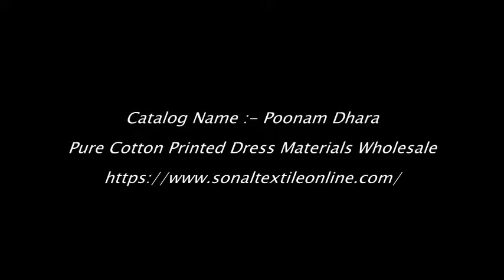POONAM DHARA DRESS MATERIALS BELOW 300 WHOLESALE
POONAM DHARA

Price : Rs.265

Weight : 8 KGS

MOQ : 12 Pieces (1 Set)

POONAM DHARA

    POONAM DHARA
    PURE COTTON PRINTED 2.50 METERS TOP
    WITH PURE COTTON PRINTED 2.0 METERS BOTTOM
    AND PURE COTTON PRINTED 2.25 METERS DUPATTA
    UNSTITCHED DRESS MATERIALS
    12 PIECES IN CATALOG

WHOLESALE POONAM DHARA CATALOG ONLINE